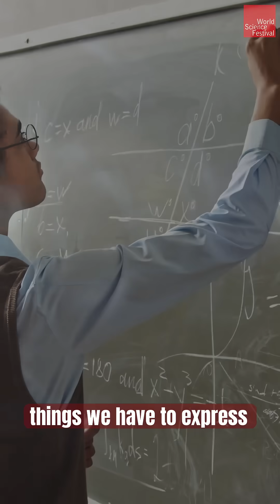Is math discovered or invented?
Renowned cosmologist David Spergel joins Brian Greene to discuss the triumphs and tensions of precision cosmology, exploring remarkable successes as well as persistent discrepancies bedeviling current understanding.

Participant: David Spergel
Moderator: Brian Greene